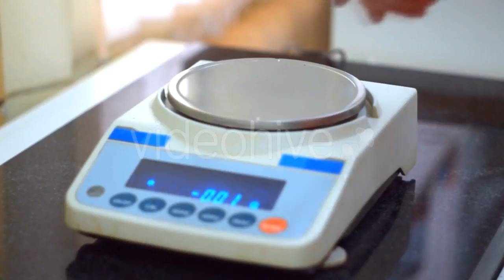Digital Scale And Petri Dish - (education) Stock Footage | Mega Pack +40 items